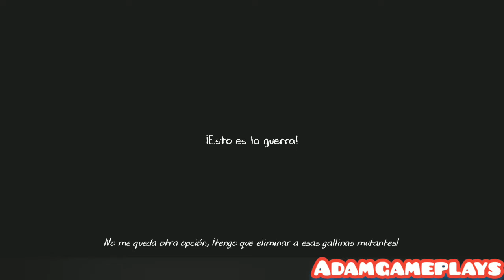evil nun 2 in hard mode